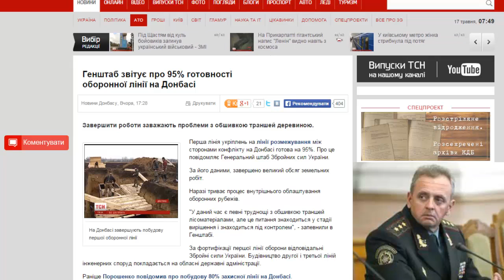Генштаб звітує про 95% готовності оборонної лінії на Донбасі